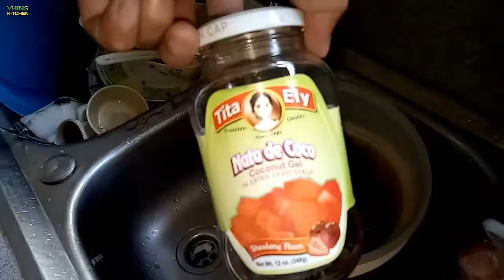Buko Salad recipe pinoy style fruit salad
Buko salad filipino coconut and fruit salad